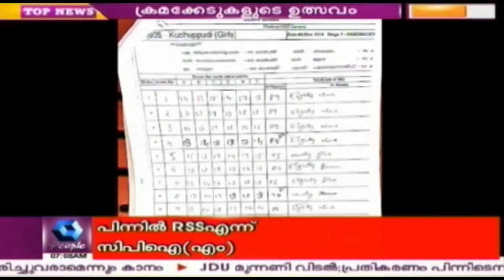2014 ലെ കലോത്സവത്തിൽ വ്യാപക ക്രമക്കേടുകൾ നടന്നതായി കണ്ടെത്തൽ